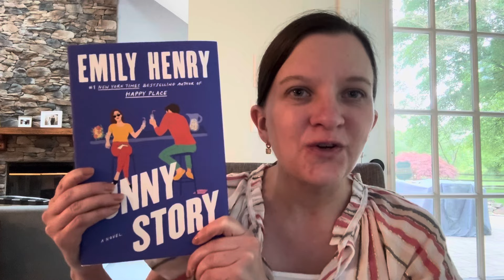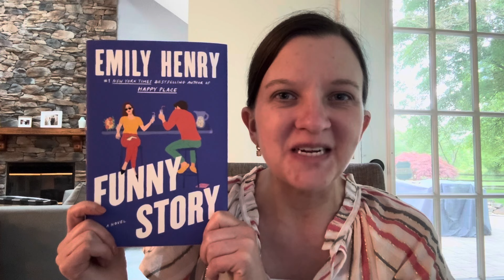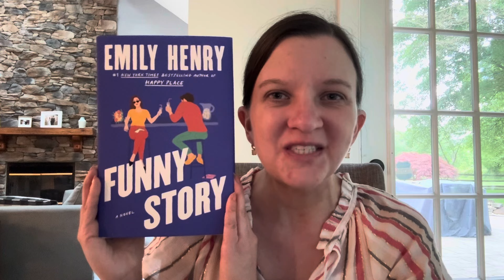Flosstube Extra: Stitches and Pages book club pick!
We’ll be reading Funny Story by Emily Henry in June and July.

Grab a copy of the book and something related to to stitch and join in! Information on Zoom meetups to come later this month.